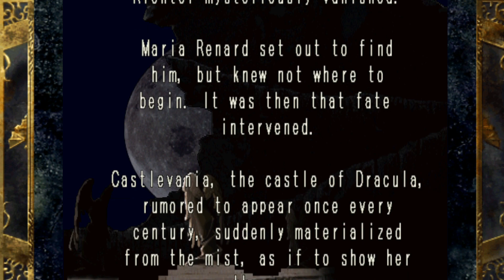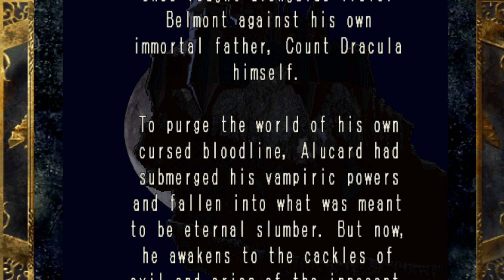Castlevania: Symphony of the Night - All Bosses and Ending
Bosses:

00:00 1. Dracula
05:00 2. Gaibon & Slogra
06:24 3. Doppelganger Lv10
07:29 4. Scylla
08:25 5. Hippogryph
09:29 6. Karasuman
10:27 7. Cerberus
11:06 8. Granfaloon
12:29 9. Minotaur & Werewolf
13:37 10. Olrox
16:57 11. Succubus
19:29 12. Maria
21:02 13. Richter Belmont (Bad Ending)
24:05   - Richter Belmont & Shaft's Orb
26:55 14. Darkwing Bat
27:32 15. The Creature
29:10 16. Doppelganger Lv40
29:52 17. Death
31:06 18. Beelzebub
32:05 19. Medusa
32:34 20. Fake Trevor, Grant, Sypha
33:40 21. Akmodan II
34:20 22. Galamoth
38:52 23. Shaft

41:20 Final Boss: Dracula